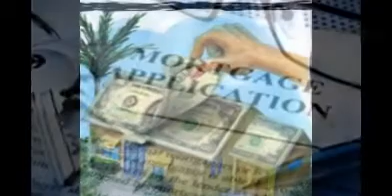Mortgages loans part 4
Different mortgages companies in the world give packages to the peoples